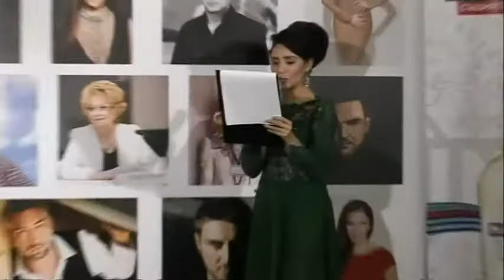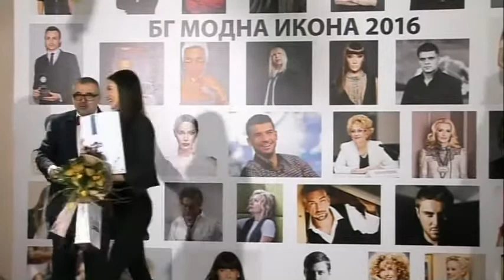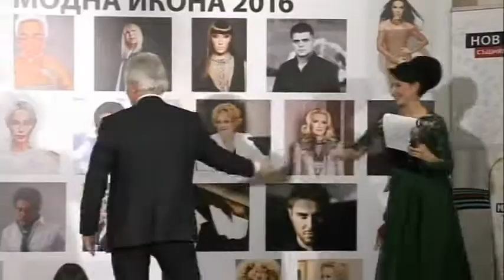БГ МОДНА ИКОНА 2016 - НАГРАЖДАВАНЕ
Церемония по награждаването на БГ модна икона 2016 година. Необработен видео материал. Оператор Божидар Марков. Витоша Парк хотел, 14 декември 2016 година.
Академията за мода с председател проф. Любомир Стойков отличи с приза "БГ модна икона 2016": Йоана Буковска-Давидова, Диляна Попова, Таня Скринска, Антон Хекимян и Любен Дилов-син. Официалната церемония по награждаването на най-стилните българи за 2016 година се състоя на 14 декември във Витоша Парк Хотел. Йоана Буковска-Давидова, беше обявена и наградена от актьора Ники Сотиров, носител на приза за 2015-та година. Ники Кънчев съобщи името на Диляна Попова, а наградата й връчи проф. Любомир Стойков. Името на Таня Скринска беше обявено от Валерия Велева – БГ модна икона 2014, а наградата й връчи  миналогодишната носителка на приза Илияна Алипиева, основател и управляващ собственик на MDL & Delta Handel – официален представител на над 25 световно известни модни бранда. Антон Хекимян беше обявен от Елена Стефанова, мениджър на SELENA ES, а наградата му връчи Виктория Петрова, носител на приза "БГ модна икона 2015". Името на Любен Дилов-син беше обявено от Илияна Захариева, директор корпоративни комуникации на „Мтел“, а наградата му връчи Мерлин Арно, собственик на петролна компания „Мерлин“.
 Победителите бяха определени след онлайн гласуване и от експертна медийна комисия на Академията за мода, включваща над 30 лайфстайл, модни и светски журналисти и редактори от водещите печатни и електронни медии. Както досега, критериите известни български личности да получат статут на БГ модни икони, са качества и добродетели като изискан и модерен вкус и стил, високи професионални постижения, безупречни култура и публично поведение.
Освен сертификат с високия приз "БГ модна икона 2016", всички победители в конкурса получиха пластика, изработена от най-добрия български бижутер – Анжело Красини. Статуетката е интерпретация на първото облекло на Адам и Ева - смокиновият лист – с образите на едни от най-прочутите дизайнери и модни икони. Проф. Стойков връчи на всеки от наградените сертификат на Академията за мода. Водеща на събитието беше чаровната актриса Елен Колева.